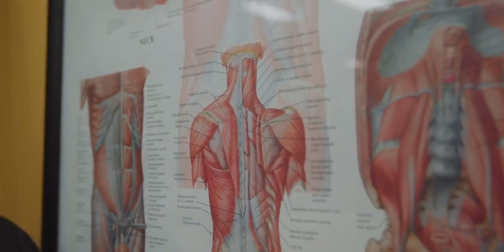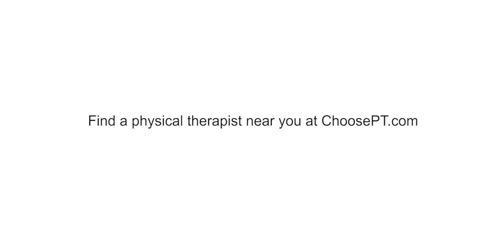Melissa found her physical therapist for life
During Melissa's Pregnancy she developed severe leg pain. Now nothing is holding her back. See how her physical therapist, Megan, helped to get her back doing the things she loves.